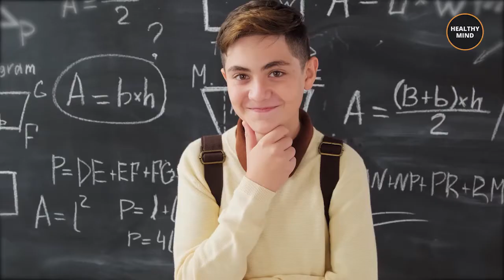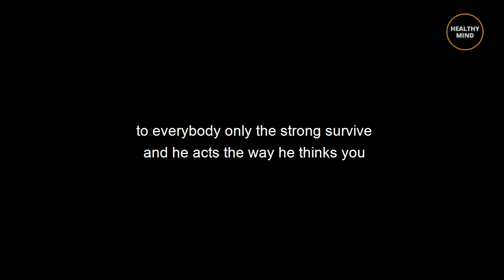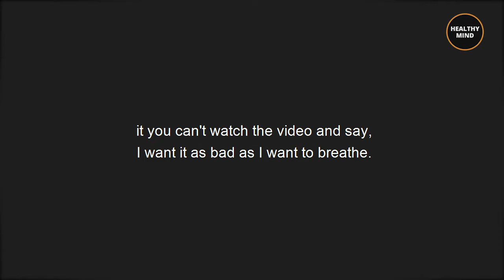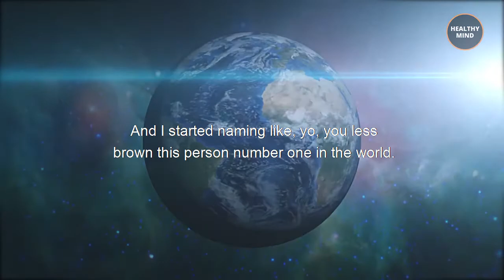LION ATTITUDE - Eric Thomas ft Dr Myles Munroe Motivational Speech 2022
I hope this video will inspire you and motivate you!

► Acknowledgements: (Make sure to show them your support!)

But I allow myself  to use them in order to help people in motivational form. If any owners would like me to remove the video I have no problem with that.
* I hope you enjoyed this Motivational Video LION ATTITUDE - Eric Thomas ft Dr Myles Munroe Motivational Speech 2022, a lot of work has been put into it.